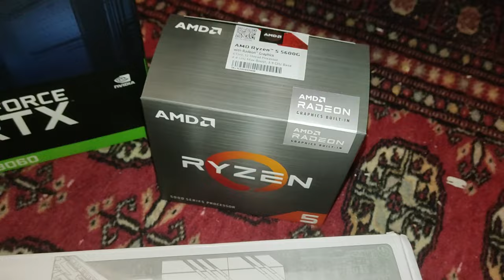Unboxing AMD Ryzen 5 5600G + RTX 3080 Ti 12GB + Rog Strix B550-A Gaming Mobo | Build & Installation!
In this video we are unboxing an AMD Ryzen 5 5600G, an Asus Rog Strix B550-A Gaming Motherboard and an RTX 3080 Ti 12GB Graphics card and we're installing them in our Cooler Master HAF X PC case!

Chapters:
0:00 Intro
0:21 Unboxing
1:07 Installation CPU - Cooler -Memory dimms
1:53 Unboxing 3080ti
2:16 Installation 3080ti
3:00 Outro

Unboxer & System Builder: Ignatios
Palatech Gaming

PC Specs:
CPU: AMD Ryzen 5600G 6c/12t (Zen3)
GPU: Nvidia Geforce RTX 3080 Ti 12GB
RAM: 32 GB DDR4 @3600MHz
Motherboard: Asus Rog Strix B550-A Gaming